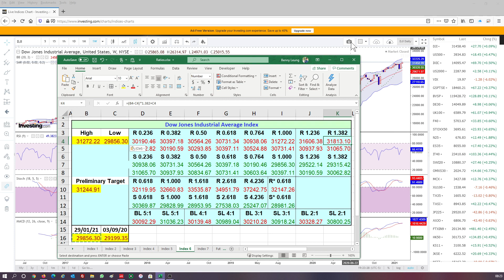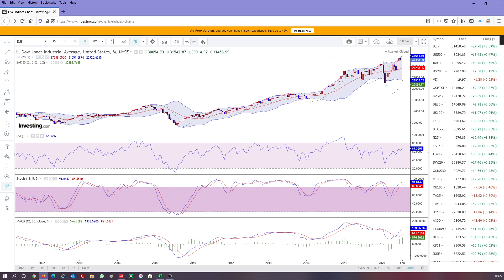【梁業豪美股影音分析】2021年2月13日 (道指再升空間有多大？)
美股近日屢創歷史新高，為除北水積極流入以外的另一個港股掉頭回升的主要因素。其實，道瓊斯工業平均指數於高位的升勢早已放緩，預計於量度升幅目標附近會正式回落調整，惟中長期後市仍可看好。

如欲預早最少8小時觀看「梁業豪美股影音分析」，請即訂閱「梁業豪Patreon頻道」(Gold 或以上級別Patron)

圖像來源：Investing.com